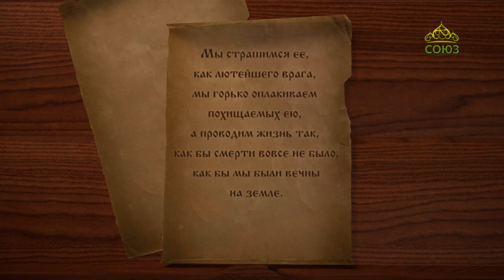Год со святителем Игнатием (Брянчаниновым)